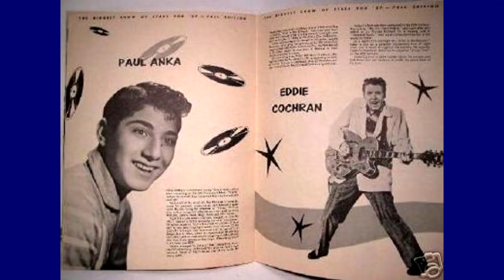PAUL ANKA FOI CANTOR ORIGINAL DA MÚSCA DIANA . Mas o que aconteceu com ele ? ÁUDO EM PORTUGUÊS.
SEGEU LINK FONTE DE PESQUISA

Paul Albert Anka nasceu em Ontário, Canadá, em 30 de julho de 1941. Seu pai era um imigrante sírio e sua mãe era natural do Líbano.
Paul Anka começou a cantar no coral da ingreja ortodoxa que frequentava com a família, e no ensino médio fez parte de um conjunto vocal chamado Bobby Soxers.
Aos 14 anos ele gravou seu primeiro single, I Confess. Pouco tempo depois, em 1956, ele viajou para Nova York com 100 dólares no bolso, que havia ganho de presente de aniversário de um tio, para fazer um teste na ABC Records.
Paul Anka mostrou a canção Diana, que havia feito para uma garota por quem ele foi apaixonado. A música ficou em primeiro lugar nas paradas de sucesso, e fez do adolescente um astro instantâneo.

Junto com Buddy Holly, Paul Anka fez uma turnê pela Inglaterra e Austrália, e compôs para Holly a canção It Doens’t Matter Anymore.
Anka emplacaria diversas canções no topo das paradas de sucessos, e também acabou tornando-se um grande compositor, escrevendo sucessos She’s a Lady (de Tom Jones) e a versão inglesa de My Way (gravada por nomes como Frank Sinatra e Elvis Presley). Ele também é o autor do tema do programa de Johnny Carson, mutio popular nos Estados Unidos.

Em São Paulo, Paul Anka cantou na TV Record, e na TV Rio, quando foi ao Rio de Janeiro.
XXXXXXXXXXXXXXXXXXXXXXXXX
A estreia de Paul Anka no cinema se deu no filme Let’s Rock (1958), uma produção dedicada a juventude, repleta de números musicais, do qual o cantor também tomou parte. Na sequência, Anka apareceu em Garotas Sem lar (Girls Town, 1959), um filme sobre deliquência juvenil, estrelado por Mamie Van Doren.

Foi em Garotas Sem Lar que ele cantou pela primeira vez a canção Lonely Boy, outro grande sucesso de sua carreira.
Com Van Doren ele também atuou em A Vida Íntima de Adão e Eva (The Private Lives of Adam and Eve, 1960) e no mesmo ano foi protagonista do drama Paixões Ocultas (Look in Any Window, 1960).

Paul Anka e Ruth Roman em Paixões Ocultas
Porém, seu trabalho mais famoso no cinema foi no épico de guerra O Mais Longo dos Dias (The Longest Days, 1962), onde contracenou com grandes astros como John Wayne, Richard Burton, Sean Connery, Henry Fonda, entre outros.
Além de atuar na produção, Paul Anka também gravou a música título do filme.
Como ator, também apareceria eventualmente em séries de televisão como Kojak e Perry Mason.
Posteriormente, após perder popularidade devido ao fenômeno da Beatlemania, Paul Anka tornou-se um dos astros dos cassinos de Las Vegas, e nesta época estreitou os laços de amizade com Elvis Presley.
Em 1974 Paul Anka voltou ao topo das paradas de sucesso com (You’re) Taking My Baby. Posteriomente, outras canções uas chegariam nas paradas, mas nunca mais em primeiro lugar. Em 2009, foi lançada a música This is It, gravada por Michael Jackson, mas lançada após morte do cantor. Anka era o compositor.
Como ator, ele retornou ao cinema em Capitão Ron, o Louco Lobo dos Mares (Captain Ron, 1992). Depois, ainda atuou em Rock, Agito e Curtição (Shake, Rattle and Rock!, 1994), Prazer em Matar-te (Mad Dog Time, 1996) e 3000 Milhas para o Inferno (3000 Miles to Graceland, 2001), no qual interpretava um gerente de cassino em Vegas que odeia Elvis Presley.
Suas últimas aparições como ator, até o momento, foram na série Gilmore Gilrs, onde interpretou a si mesmo.
Paul foi casado com Anne de Zogheb, filha de um diplomata libanês, Charles de Zogheb, de 16 de fevereiro de 1963 até 2001. Os dois se conheceram em 1962 em San Juan, Porto Rico, onde Anne era.
O casal se casou no ano seguinte em uma cerimônia no Aeroporto de Paris-Orly. Anne mais tarde desistiu de ser modelo após o nascimento do segundo filho. Eles têm cinco filhas: Amelia, Anthea, Alicia, Amanda casada com o ator Jason Bateman e Alexandra
Mais tarde, em 2008, ele se casou com sua personal trainer, Anna Åberg, na Sardenha. O casal se divorciou em 2010 e Paul tem a custódia total de seu filho, Ethan.
 Além disso, em outubro de 2016, Anka se casou com sua terceira esposa Lisa Pemberton, 36, em Beverly Hills, Califórnia.

Ataulmente,  EM 2023 COM 82 ANOS ,Paul Anka continua fazendo shows e se dedicando a sua carreira de cantor.